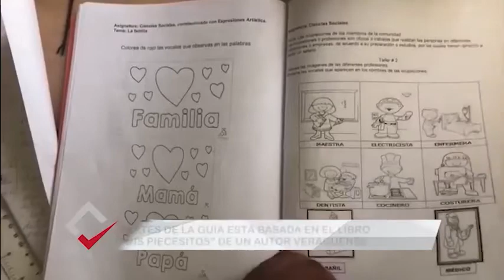Docentes de la Comarca Ngäbe Buglé preparan módulos para clases, ya que MEDUCA no lo hace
Docentes de la Comarca Ngäbe Buglé preparan módulos para clases, ya que MEDUCA no lo hace. Un reportaje de un medio local muestra la preparación de los módulos escolares por docentes en algunas escuelas de la comarca para facilitar aprendizajes a la población estudiantil. En Panamá esto desmiente la campaña de sembrar odio contra el docente desatada por medios y sectores clasista durante las últimas semanas, para obligar a docentes a volver a escuelas sin importarles que estas no tengan condiciones de bioseguridad ni planes de salud escolar, ni otras condiciones fundamentales para que estudiantes y docentes no enfermen de Covid-19.

Pese a que el gobierno y el Ministerio de Educación de Panamá no han cumplido con sus funciones de facilitar los contenidos para el proceso pedagógico, los docentes y comunidades educativas han tenido que sostener el sistema educativo. En el reportaje se presenta el caso de la Docente Heidy Rudas, miembro de la Federación de Trabajadores y Trabajadoras de la Educación, en Soloy, Comarca Ngabe Buglé, quien junto a sus compañeras de trabajo y comunidades educativas han tenido que desarrollar una gran labor de preparación de contenidos para el proceso pedagógico.